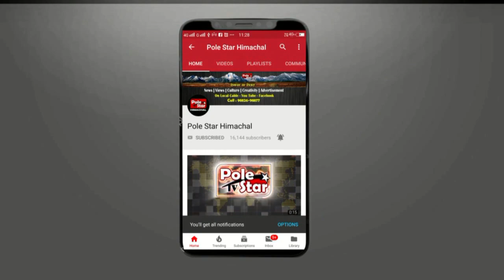मंडी अंतर्राष्ट्रीय शिवरात्रि महोत्सव 10 से 16 फरवरी तक ऑडिशन!